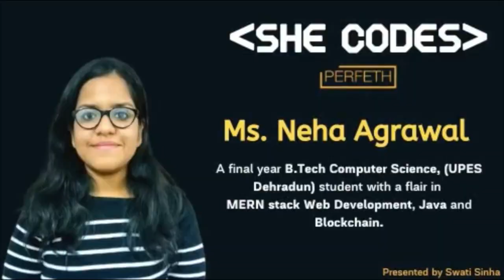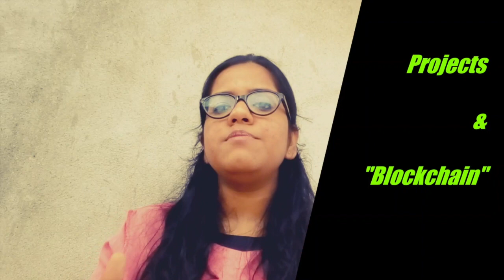She codes - Story of a final year B.Tech student - Ms. Neha Agrawal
She Codes is an initiative presented by Swati Sinha, council head at Perfeth.
In this video by She Codes, we have a final year student Ms. Neha Agrawal, a final year B.Tech (CS) student from UPES Dehradun - talking about herself, her projects and future plans.

Perfeth is an invite only exclusive community for expert engineers. Only selected members are invited to join the community. The selection procedure is through profile evaluation , online tests followed by an interview with council head . We ensure that only the best engineers join our platform and engage on the portal for a range of social networking interactions including opinions, blogs, posts as well as job openings / referrals.